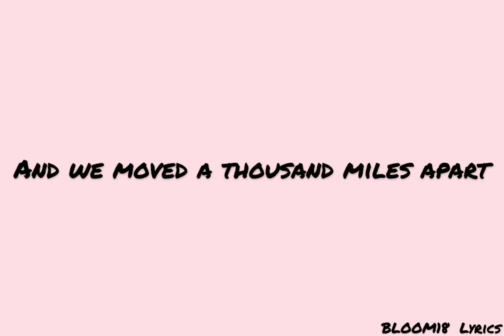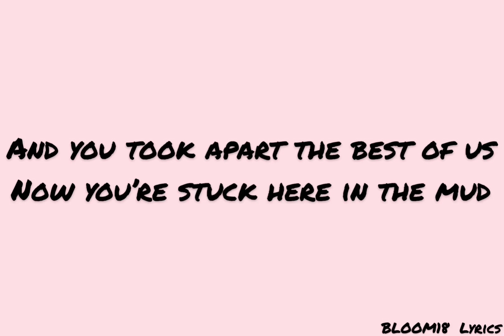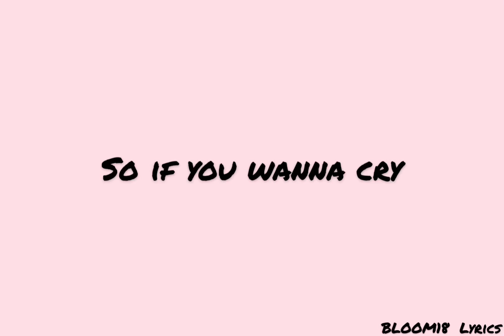Jeris — Cry If You wanna Cry ( Lyrics)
Crying Out loud You’ll better latter